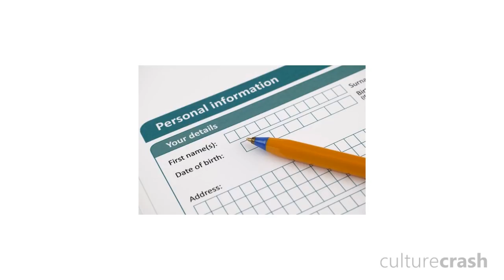This Month in History: JUNE!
Kurogane556
Amber Kat
MarshKaleido
Evan Wachholz
Titan Highlights
doggie8o9y
Joel Gawarecki
Heartless Jellyfish
MrUltimateTrex
You Know